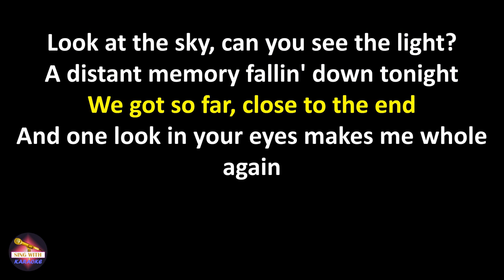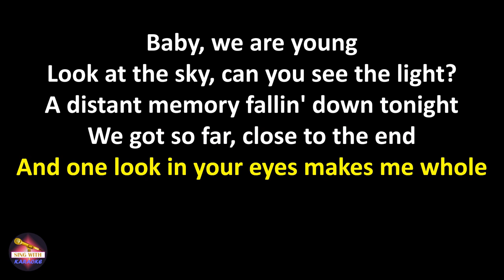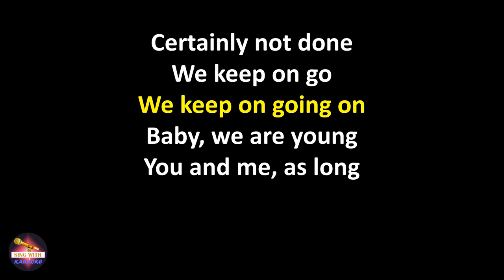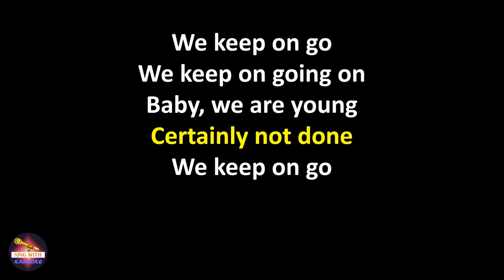Beachbag - We Are Young (Lyrics version)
Lyrics:
Look at the sky, can you see the light?
A distant memory fallin' down tonight
We got so far, close to the end
And one look in your eyes makes me whole again

We got so far, this is not the end
An ocean in your eyes, and I'm divin' in

Baby, we are young
You and me, as long
We keep on go
We keep on going on